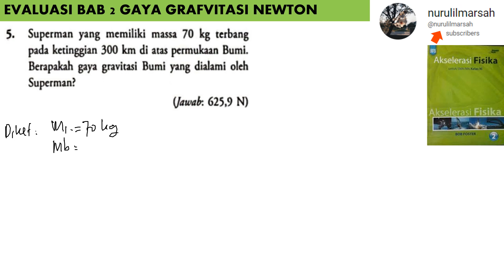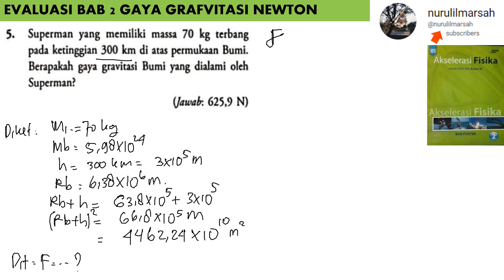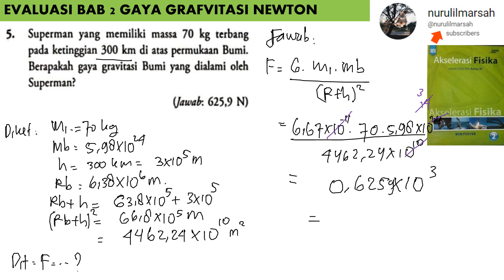BAB 2 GAYA GRAVITASI NEWTON no 5 essai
superman yang memiliki massa 70 kg terbang pada ketinggian 300 km diatas permukaan bumi. berpakah gaya gravitasi bumi yang dialami oleh superman